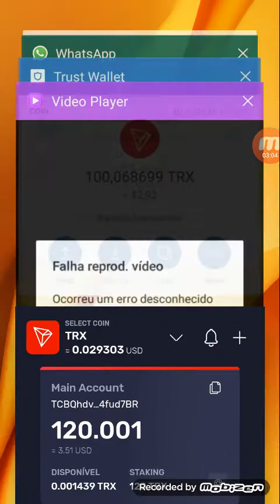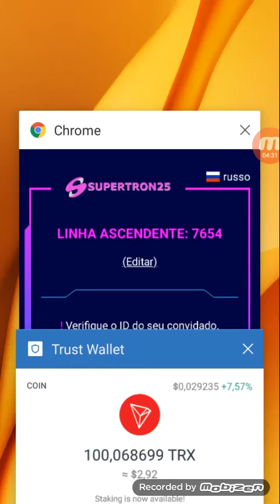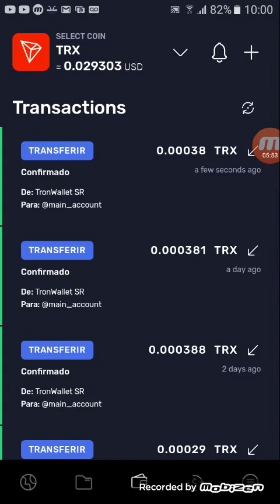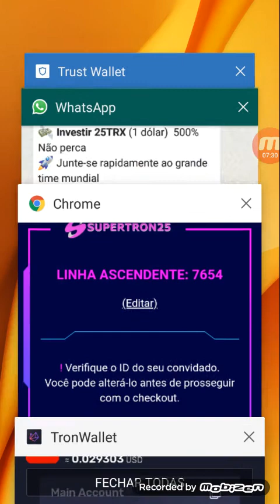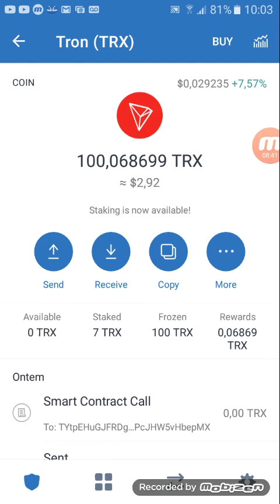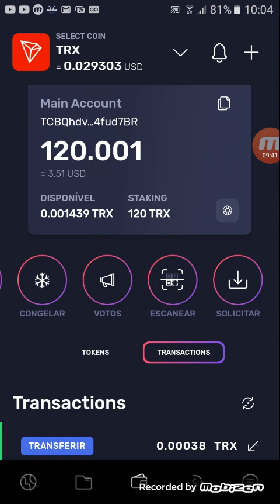🔰DAPP OU DEFI/NÃO SEJA EGANADO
🆗Quer aprender minerar CRIPTO MOEDA  em casa através do seu computador?

Imagina se você pudesse minerar o BITCOIN quando ele valia centavos de dolares,hoje os pequenos mineradores não conseguem minerar BITCOIN  pelo custo de energia que é maior do que o lucro.

Para quem quer aprender minerar moedas digitais EM CASA,  criei o curso MINERANDO CRIPTOMOEDA NA WEB, aonde ensino qual quer pessoa minerar mais de sete criptomoedas de foma simples e facil através do seus computador ou celular!

💯Aprenda mirera EOS,Lisk TRON BTT CARDANO STALLAR e mais de sete moedas!

🆗Simples assim!

🟡LINK DO NOSSO CLUBE DE STAKING NO WHATSAPP

🟠VISITE A PAGINA DO NOSSO CURSO E SAIBA MAIS

🔴TRON-FAZER STAKE NA T2X TOKEN

🟡COMPRE MOEDA TRON COM BOLETO BANCARIO

🟡LIK DE CADASTRO DA D-LIVE

🔥Seja membro do nosso CLUBE CONCEITO DIGITAL no YOUTUBE

🔥CARTEIRA CARDANO NO EXTENSSOR

🟠T2X PLATAFORMA DE STAKING DA TRON

🟠VISITE A PAGINA DO NOSSO CURSO CORRESPONDENTE DIGITAL BANK

🔥Como fazer staking na binance começe agora!

Os resultados variam sem garantias de renda. A criptomoeda é de alto risco - não pegue nada neste vídeo além de entretenimento e não aconselhamento financeiro, consulte um profissional licenciado para isso. ISENÇÃO DE RESPONSABILIDADE Embora façamos todos os esforços para garantir que representamos com precisão todos os produtos e serviços analisados ​​neste site e seu potencial de receita, deve-se notar que os ganhos e as declarações de rendimentos feitas por Ryan blue são estimativas apenas do que pensamos que você pode possivelmente ganhar. Não há NENHUMA GARANTIA de que você atingirá esses níveis de receita e você aceita o risco de que os rendimentos e as declarações de rendimentos sejam diferentes por indivíduo. Como em qualquer empresa, seus resultados podem variar e serão baseados em sua capacidade individual, experiência empresarial, especialização e nível de desejo. Não há garantias quanto ao nível de sucesso que você pode experimentar. Os depoimentos e exemplos usados ​​são resultados excepcionais, que não se aplicam ao comprador médio, e não têm a intenção de representar ou garantir que alguém obterá os mesmos resultados ou semelhantes. O sucesso de cada indivíduo depende de sua formação, dedicação, desejo e motivação. Não há garantia de que exemplos de ganhos anteriores possam ser duplicados no futuro. Não podemos garantir seus resultados futuros e / ou sucesso. Existem alguns riscos desconhecidos nos negócios e na Internet que não podemos prever e que podem reduzir os resultados que você experimenta. Nós não somos responsáveis ​​por suas ações. O uso de nossas informações, produtos e serviços devem ser baseados em sua própria diligência e você concorda com o canal do YouTube SANDRO KRUNN e os anunciantes / patrocinadores deste site / canal não são responsáveis ​​por qualquer sucesso ou fracasso de seus negócios que esteja direta ou indiretamente relacionado a a compra e uso de nossas informações, produtos e serviços revisados ​​ou anunciados neste Site / Canal. Ganhar Dinheiro Online Ganhe Dinheiro Online com Renda Online ou Renda de Tempo de Parte para Renda Passiva.

PALAVRA CHAVE DO VIDEO